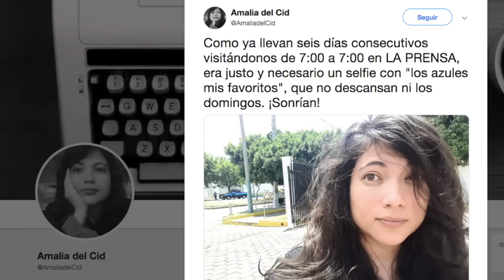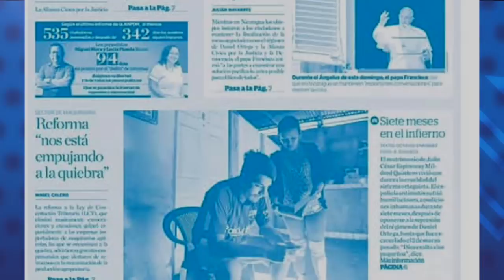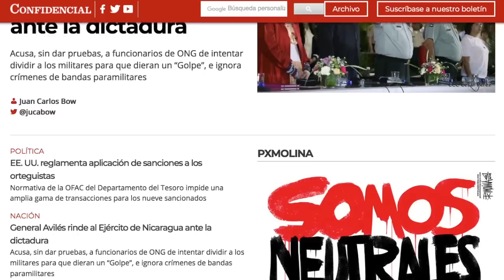El Reporte | General Avilés asume versión de la dictadura sobre golpe de Estado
El reporte con Cindy Regidor, para este 3 de septiembre:

1. Jefe del Ejército de Nicaragua asume versión de la dictadura sobre
 golpe de Estado

2. Estados Unidos publica reglamento detallado sobre aplicación de sanciones a
funcionarios del régimen Ortega Murillo

3. Unidad Nacional Azul y Blanco anuncia paro de consumo y marcha contra el régimen
Ortega Murillo

4. Continúa acoso policial contra medios independientes en Nicaragua

5. Internacional: Huracán Dorian baja de categoría pero toma fuerza

6. Recomendación del día: Caricatura de Px. Molina